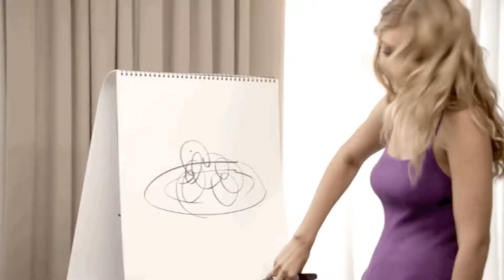Best GIFs | Gigi Hadid GIFs #1 | Fashion Model Video Compilation with Instrumental Music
Enjoy these awesome GIFs influenced for fashion model addictions.

This is great for parties, YouTube skits, Instagram stories, SnapChat videos, Facebook Live & compilations.

Great for usage below:

Shows
Parties
Animation
Backgrounds
Occasions
Celebrations
Design
Developers
Movies
Skits
Films
Holidays
Concerts